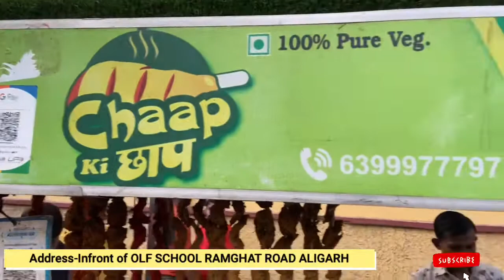Aligarh famous CHAAP#Chaap Ki chhap#aligarh famous food#aligarh vlog